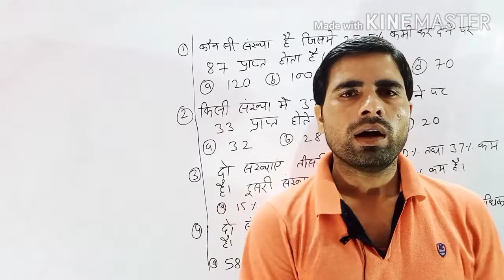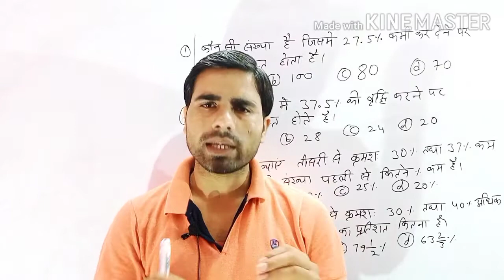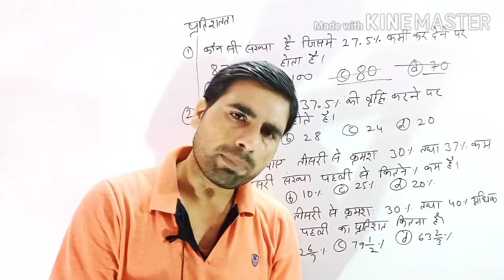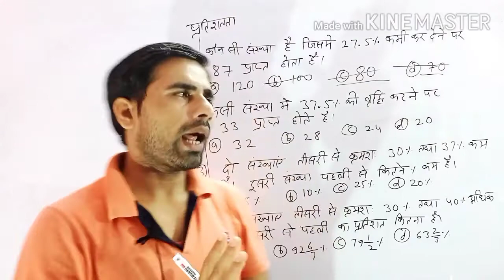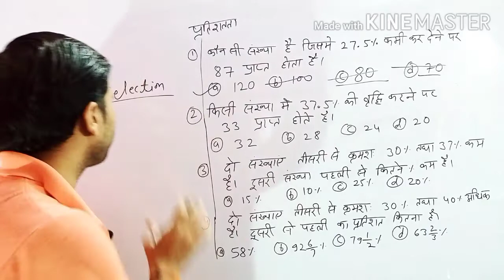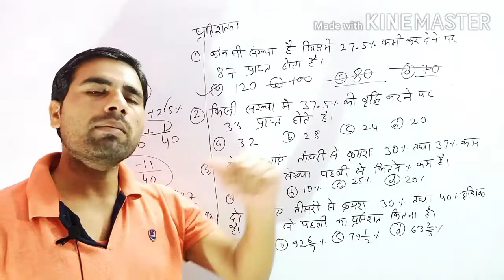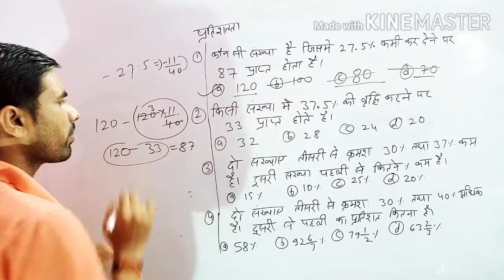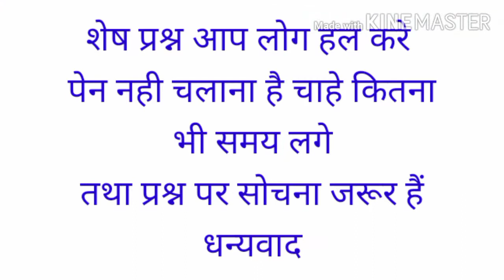Math ek beauty by sp sir part 2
Ssc railway police and other exams